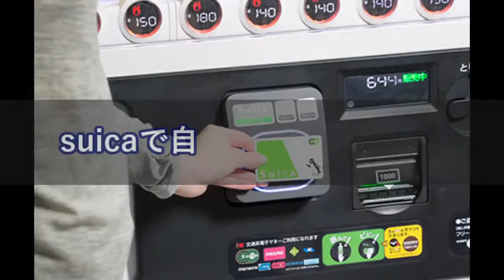駅、suicaで水を買った→白人集団がどよめき→なんか期待されているので、もう一本買って見せたら・・【日本大好き外国人】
「日本の背中はまだ遠い」空港のある光景を見た外国人が驚いた!世界中から絶賛される日本人の行動とは?空港スタッフの姿から見える日本人の誠実さ【すごい日本】海外の反応

【韓国崩壊2018年3月2日】「ほらほら！海外が文大統領を絶賛してる！！」伊メディアの皮肉記事を『またも都合よく解釈した』韓国メディア

【海外の反応】日本が沖縄本島に１２式地対艦ミサイルを配備検討！宮古島と沖縄で中国艦を挟み撃ち！もう潜行はさせない

【海外の反応】良心的だ「日本のアーモンドチョコレート」使用してる材料から違う・・「我々とは比べ物にならない」

海外 感動「私があの日、瓦礫の中で聞いた言葉は…」日本人には知って欲しい…心震わせずにはいられない被爆者のノーベル平和賞授賞式でのスピーチ【海外が感動する日本人の力】報道されない真実